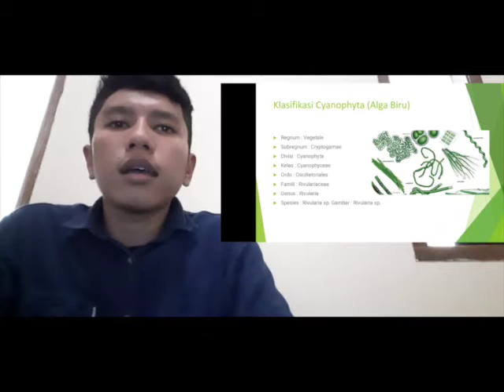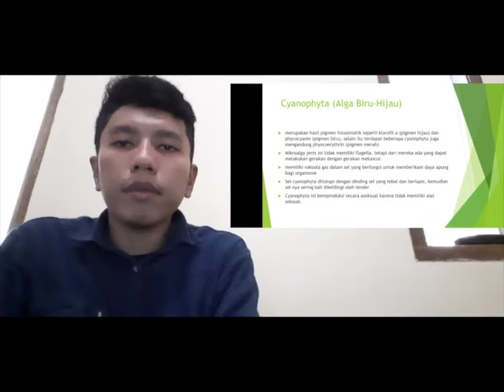MAHASISWA FAKULTAS KEDOKTERAN UNIVERSITAS HALU OLEO MENJELASKAN MENGENAI SUMBERDAYA ALGA LAUT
Alga laut adalah salah satu sumberdaya terpenting bagi manusia. banyak manfaat yang dapat di nikmati oleh penduduk pesisir. Alga laut adalah salah satu tumbuhan tingkat rendah yang mempunyai manfaat sangat tinggi. Kandungan karagenan dan atau bahan lain memberikan manfaat tersendiri sebagai bahan baku industri farmasi, obat-obatan, makanan dan berbagai manfaat lainnya.